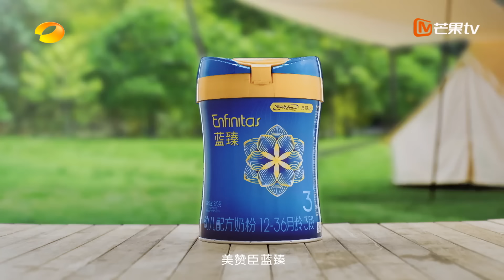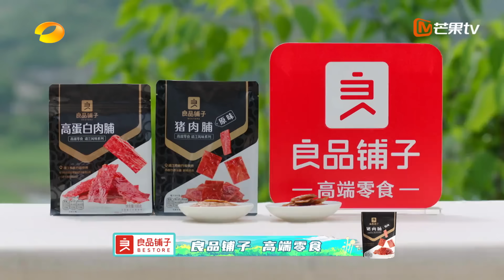《花儿与少年4》 第3期 完整版：杨幂为丁程鑫准备“一整片”星空！露营演唱会让全员感动！Divas Hit the Road S4 EP3丨MangoTV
开启新的露营生活，一起去发现141公里内的美好！6月17日起每周五晚《花儿与少年4》【湖南卫视芒果TV官方频道】会员抢先看，每周日22PM【芒果TV热播综艺频道】准时首映整片！加入MangoTV VIP 更多会员专享花少团的福利🌸等你来解锁！
CAST：张凯丽/刘敏涛/杨幂/李斯丹妮/赵今麦/韩东君/丁程鑫

节目简介：《花儿与少年》第四季以露营为主题，主打“一起去发现141公里内的美好”，延续明星自助规划的形式，推出露营+房车的概念。七位年龄不同、生活阅历各异的嘉宾，怀揣着对旅行的美好期待和向往，将在为期15天的露营中与成员一起发挥想象力，结伴去露营，在有限的条件下创造无限的乐趣，在身边发现不一样的美好。

0:00 《花儿与少年4》 第3期
51:03 杨幂赵今麦与生活难题 烧烤计划最大阻碍？
1:03:10 花少露营排队开始！杨幂变身小丑女
1:07:37 刘敏涛再现《红色高跟鞋》名场面
1:19:18 狂欢后的兵荒马乱 花少团冒雨收拾行李